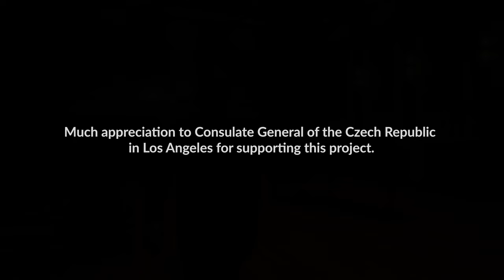Stronger Than Yesterday - Nocturne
Stronger Than Yesterday Nocturne  – Tomáš Kačo, solo piano

Czech born pianist and composer Tomas Kaco is appreciated for pursuing his distinctive musical style – rare fusion of classical, jazz and traditional gypsy music, described by critics as genre „sui generis“.
The way he is able to brighten up, to enrich and enlighten classical pieces with different genres is truly admirable. There is innocent beauty and childlike simplicity that is at the heart of Tomas’s captivating music.
Stronger Than Yesterday Nocturne develops one of the strong musical themes that appear in his composition Stronger Than Yesterday commissioned at the occasion of the Czech presidency of EU Council. The composition is very gentle and energising at the same time.
Special thanks for the support of the recording to Consulate General of the Czech Republic in Los Angeles.
Bio
The pianist, composer, arranger Tomas Kaco

From derelict, out-of-tune upright in Nový Jičín in the Czech Republic to a grand piano in a recital in Carnegie Hall, from autodidact to one of the best jazz students of the prestigious American Berklee College of Music in Boston...
The journey of Tomas Kaco, pianist gifted by musicality and immense diligence, composer and arranger, is the story of lifelong dreams fulfilled. His solo recitals draw primarily on improvisation, and his unique style is a fusion of classical, jazz and traditional gypsy music.
Tomáš Kačo composes and arranges music for choirs and orchestras and is also involved in film music. His ability to look at established topics in a new way is highlighted, he is often called as "The opener".
As a commission from the Czech Philharmonic, he wrote a piece for the Open Air concert inaugurating their 125th season in June 2021, aptly titled Fantasy Open Air. It consists of variations on themes drawn from the most famous Czech opera arias. For the Czech presidency of EU, commissioned by the Office of the Czech government, he wrote another fittingly titled composition, Stronger Than Yesterday. The premiere with PKF – Prague Philharmonia, lively broadcasted by Czech TV was held in Rudolfinum in Prague, then in Brussels BOZAR in 2022.